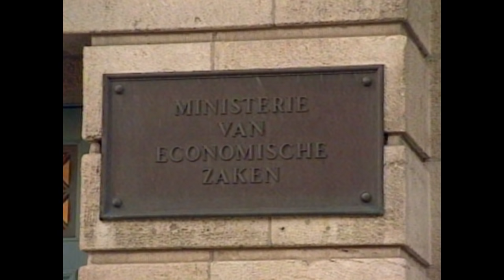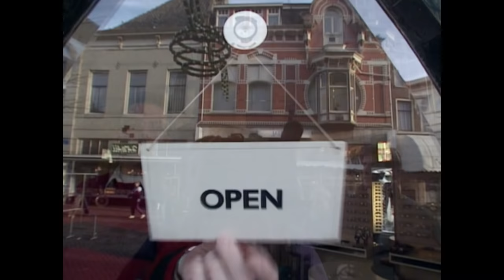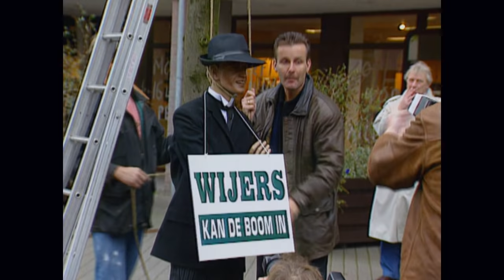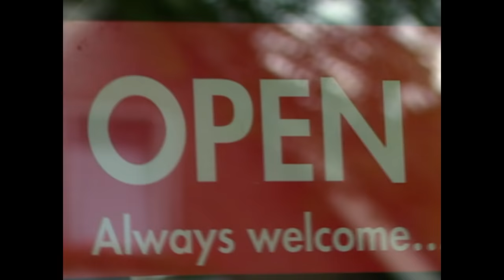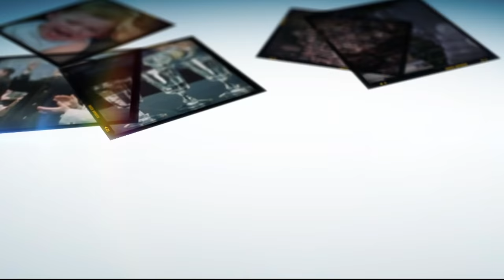Omstreden verruiming van de winkeltijden in de jaren 90 | ANDERE TIJDEN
Wanneer in 1996 de Winkeltijdenwet door minister Hans Wijers wordt ingevoerd, gaat dit niet zonder slag of stoot. Andere Tijden over wel of niet winkelen na half zes én op zondag.